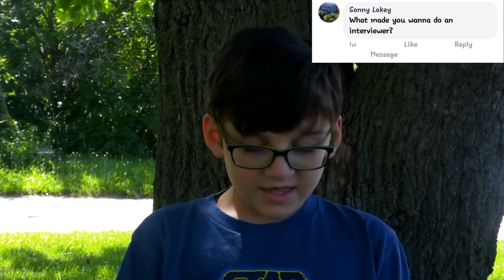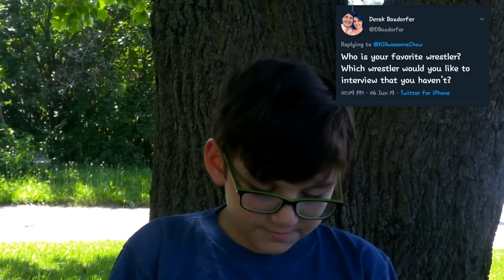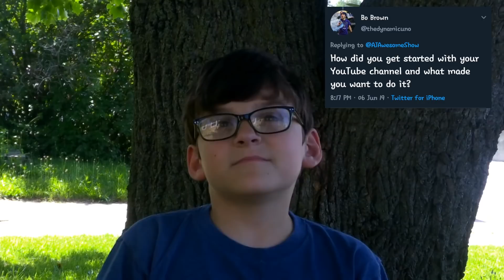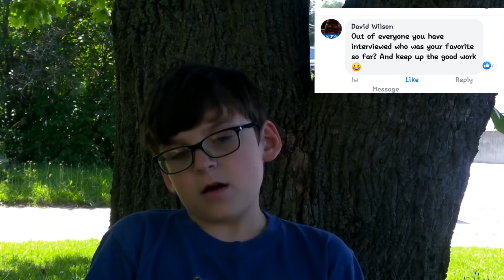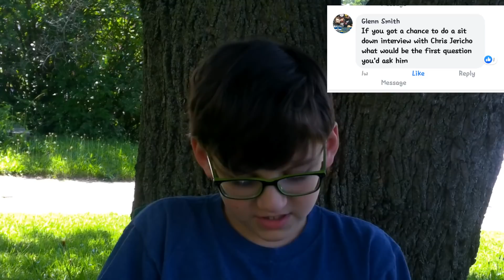Episode 77 - Q&A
Episode Seventy-seven of The AJ Awesome Show, featuring AJ answering questions from his fans!  We hope you enjoy it!  Music Credit - "Frag Out" - DJ Assass1n